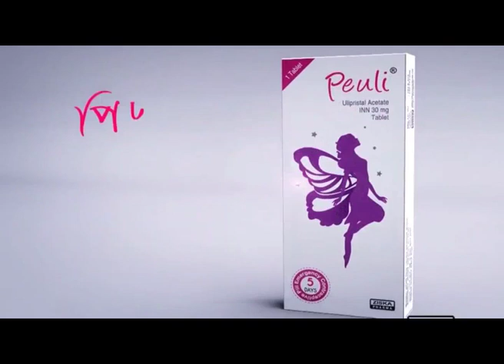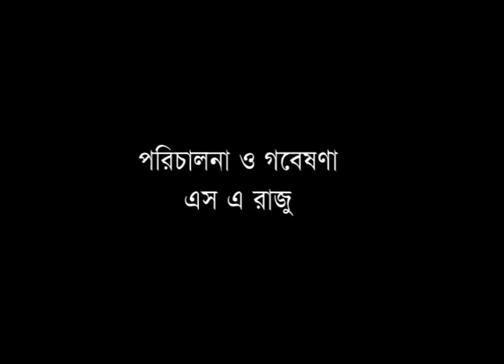ব্যায়াম বা ডায়েট ছাড়া মুহূর্তেই ভুঁড়ি কমান/ডা: তাসলিমা সুলতানা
ডা: তাসলিমা সুলতানা, এসথেটিক প্লাস্টিক সার্জন
এম এইচ শমরিতা মেডিকেল কলেজ ও হাসপাতাল